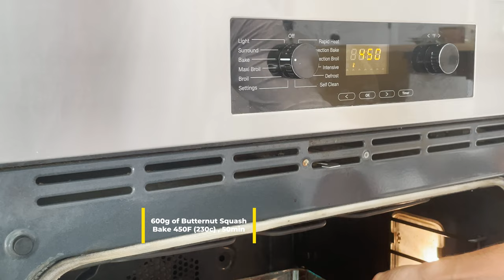This hands down the best lasagna Recipe. Butternut squash with ricotta & Spinach, a marvelous dish.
My Fall Butternut squash Lasagna with ricotta & Spinach ,should be at the top of your list this year. If you are making this dish for Thanksgiving, i guarantee your Family and friends will be impressed.
The nutmeg and cinnamon spices are giving to the Butternut squash an extra delicious flavor.

Here is the recipe :

9-10 lasagna noodles (I used GF)
GF tend to break a little quicker, just make sure you don't boil them for too long. Boiling them for 5min, is ideal.

For the ricotta mix:

1 tbsp olive oil
150g  spinach
450g sheep’s milk or goat’s milk ricotta cheese
1 egg
1/2 tsp dried garlic

For the pumpkin mix:

30 oz pumpkin puree
1/2 cup almond milk
1/2 tsp cinnamon
1/2 tsp nutmeg

For the layers:
4 cups shredded parmesan mixed with mozzarella. I just like to mix both of them together, you can also choose one.
scallions ( green onion)

Instructions
1. Preheat the oven to 400F. Grease your baking pan with olive oil.
2. Bring a large pot of water to a boil. Cook the lasagna noodles for 5 minutes. Boil 3-4 noodles at the time for 5min.Once cooked, lay the noodles flat on an oiled baking sheet.
3. Cook the spinach by adding the olive oil, spinach and salt and pepper to a skillet over medium heat. Sauté until the spinach wilts down (3-4min). Add to a medium sized bowl.
4. Add the ricotta, egg and garlic to the bowl with the spinach and mix. Set aside.
5. To another bowl, add the butternut squash, milk( i used oat milk ), cinnamon and nutmeg to a bowl. Mix to combine and season to taste with salt and pepper.

Bon appétit ! :)